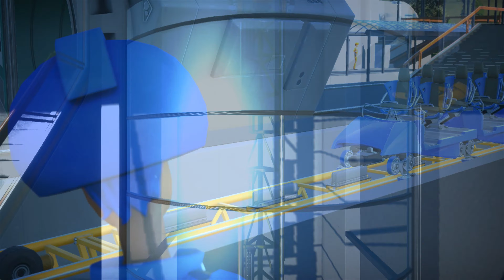Starfall Racers | Version 1 Final Video - Epic Universe (Planet Coaster)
"Starfall Racers" is an upcoming MACK Rides Dueling "Racing" Coaster coming to Universal's Epic Universe in 2025. (Follow along on Instagram CoasterLoopings360)